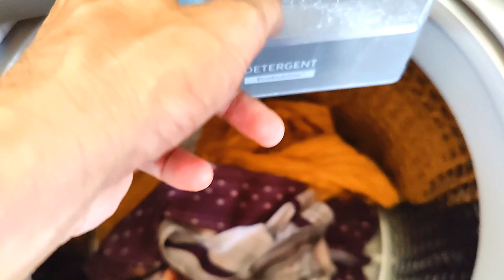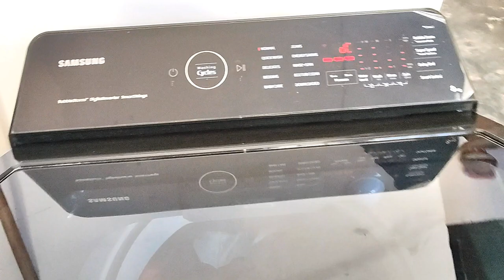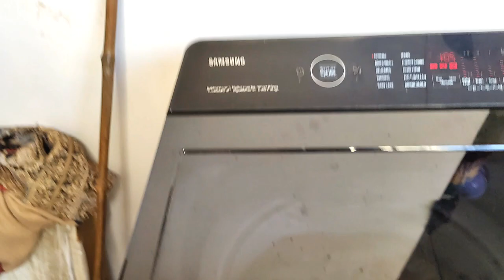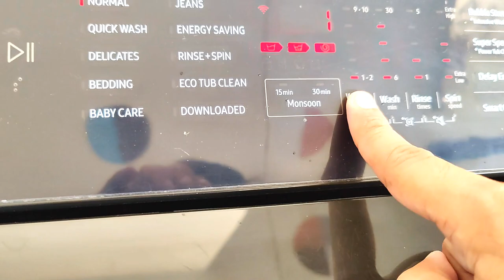Clothes washing in Samsung 8 kg top Load fully automatic washing Machine BEST 8 kg washing Machine